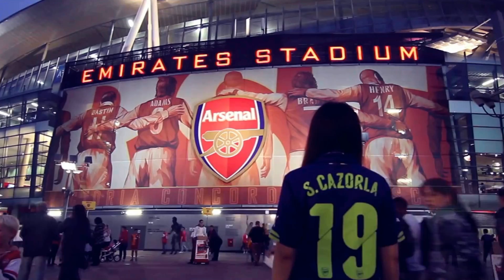ESTRÉIA NA PREMIER LEAGUE E BRASILEIRO CHEGANDO !! MODO CARREIRA #04 - FIFA 18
Estréia na Premier League e brasileiro chegando !! bora galera mais um vídeo do nosso modo carreira com o Arsenal !